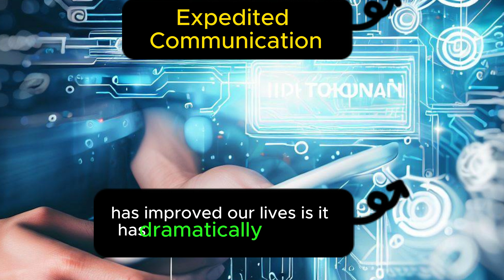Ways Technology Improves Our Daily Life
Business Efficiency: A tidal wave of exponential technological progress is sweeping away the business world. Today’s marketplace offers more than different ways to improvise, adapt and leap forward by means of the available technology. To enhance the customer experience, the utilization of business analytics has proved to be beneficial. Such business tools, which are powered by technology, have taken the aspects of business to different heights. Personalized messaging and user behavior analysis has also helped businesses to mark their fruitful presence in the marketplace.
Expedited Communication: The only certain answer to how technology has improved our lives is, it has dramatically changed the way we communicated with each other. It has led to the birth of several modes of electronic communication such as smartphone communication and social media. We have reached a certain point in civilization where instant and glitch-free communication is easily available. Speed is undeniably the significant improvement that technology has brought forth for communication. Instant and easy communication is now possible from the comfort of our homes.
Advanced Lifestyle: With technology at its helm, societies have been reshaped throughout history. Technology has played a pivotal role in the way humans behave and operate in the world. Technological improvements around us are a continuous thing. New advancements are emerging and it is surely impacting our lifestyles. Our lives are now radically different compared to earlier decades, thanks to technology. The touch of technology and its presence is felt everywhere such as commuting, farming, education, etc. On the other hand, the Internet of Things (IoT) has made our lives super easy.
Smart homes and advanced electronic gadgets, through the medium of IoT, have drastically improved our daily routines. It has made several aspects of life easier.
Information Accessibility: Technology has heavily influenced the way we transfer and access information. Nowadays, any information is available at the tip of our fingertips. We constantly find answers and gather information from the internet. Technology is readily accessible to us, both in terms of its authenticity and relevance, only if one knows how to browse better. To speak of the advantages of technology, information accessibility could be considered as the best one.